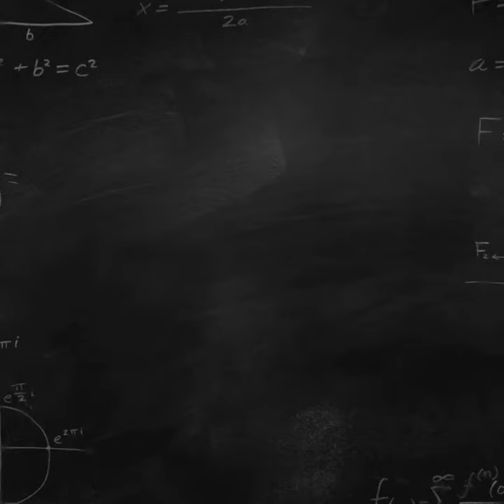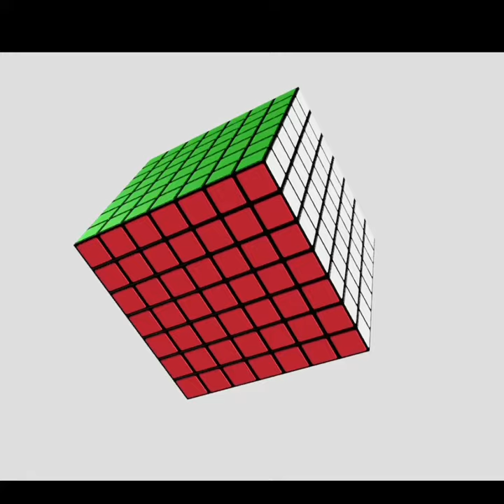Self layer commutator B(SLC’)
three edge pieces of the same layer slide on themselves layer